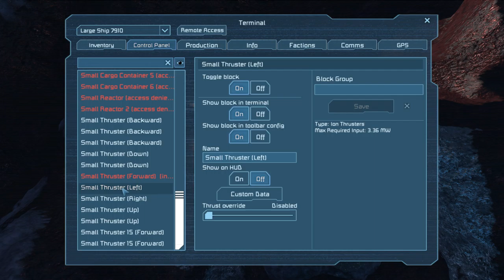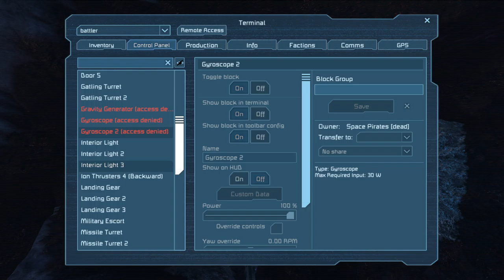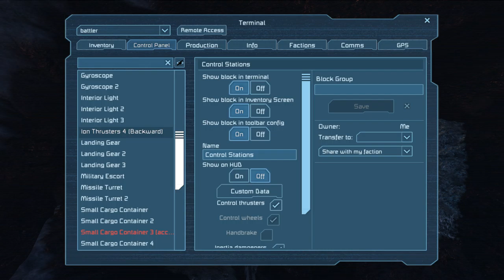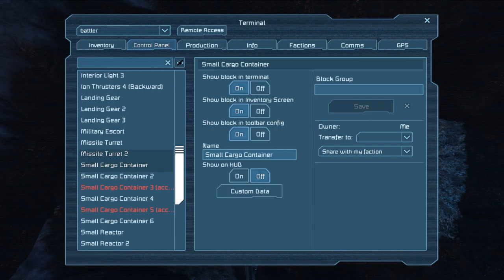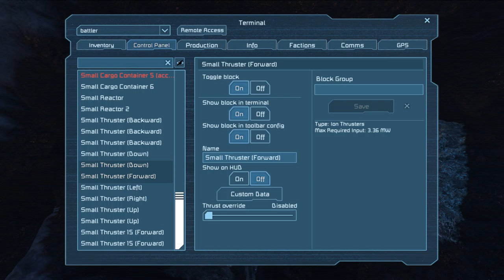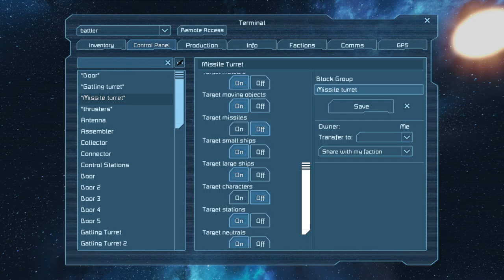A long and boring video with predictable ending